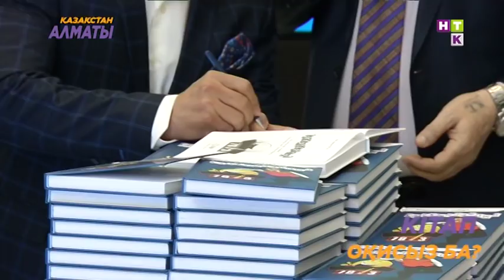Кітап оқымаған қыздарға шүйлігетін Әнуар Нұрпейісов, Абайдың «қара сөздерінен» неге шатасты?!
Әнуар Нұрейісов сұлулық байқауына қатысатын қыздардың қытығына тиіп, сан сұрақтармен сүріндіргенді ұнатады. Актердің  аруларға қоятын сүйікті сауалдарының бірі «сіз кітап оқисыз ба?» Ал Әнуардың өзі, кітаптың бетін жиі ашатын жан ба?